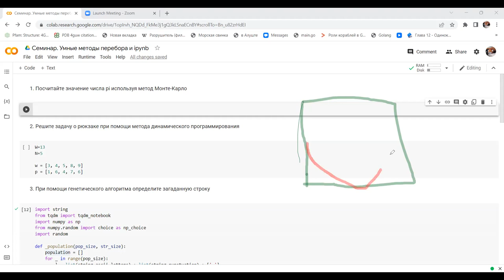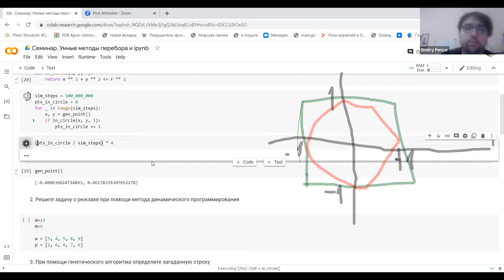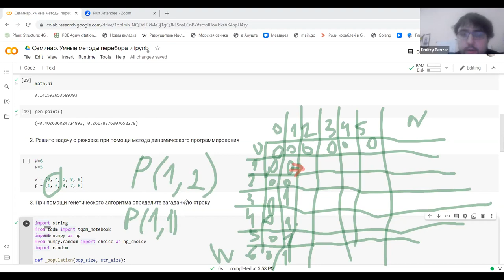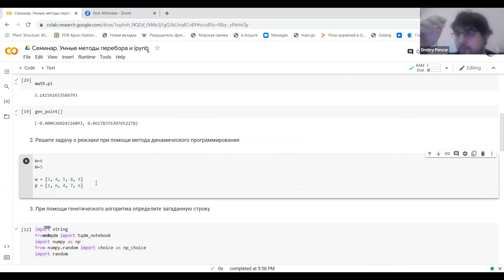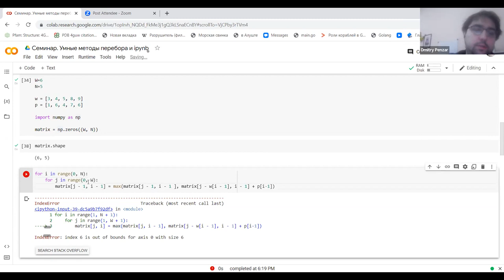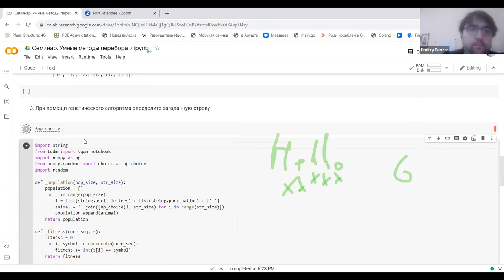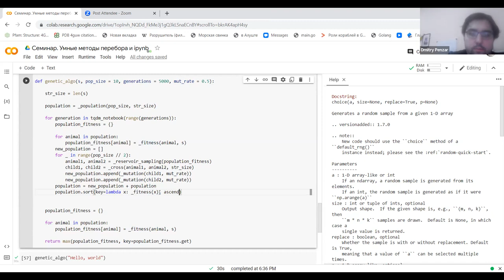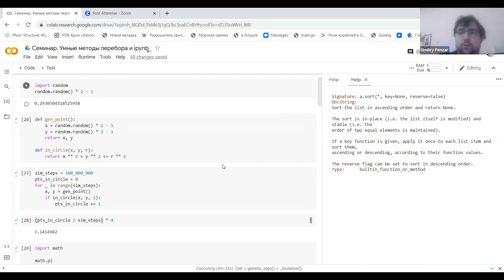Прикладная математика для машинного обучения. Введение в алгоритмы. Семинар 6